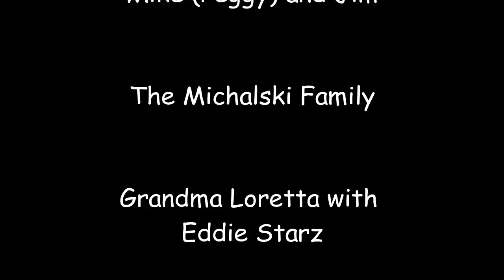Katie 1st 2nd 5th and 6th Birthdays (1980 81 84 and 85)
Katie's birthdays at our home in Racine, WI